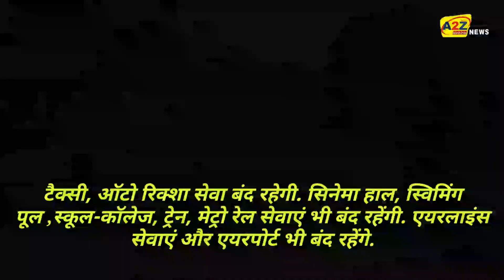Lockdown 4.0: महाराष्ट्र में नॉन रेड जोन में दी गई ये छूट, 22 मई से लागू होंगे नए नियम.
Lockdown 4.0: महाराष्ट्र में नॉन रेड जोन में दी गई ये छूट, 22 मई से लागू होंगे नए नियम. Lockdown 4.0: These exemptions given in non-red zone in Maharashtra, new rules will be applicable from 22 May.

New rules have been made in Maharashtra regarding the fourth lockdown. Under this, shops have been allowed to open in non-red zone. But with some conditions. However, strictness and restrictions will continue in the Red Zone.

Taxi, auto rickshaw service will be closed in the Red Zone. Cinema hall, swimming pool, school-college, train, metro rail services will also be closed. Airlines services and airports will also be closed.

On Tuesday, the Maharashtra government's manual regarding the fourth lockdown was released. Now only red zone and non-red zone will remain in the state.

Mumbai, Thane, Navi Mumbai, Pune, Solapur and other cities are in the Red Zone. Taxi and auto services will be closed in the Red Zone. Nashik, Amravati, Malegaon, Aurangabad, Dhule, Thane, Kalyan-Dombivali, Jalgaon, Akola, Amravati are also in the Red Zone.

Here hotels, shopping malls, religious places, schools, colleges, metro, bus services will remain closed. Domestic and international air services will also be closed.

According to the new rule, 5 percent of the employees can be present to check the exam papers.

In the Containment Zone, all services will remain closed except for essential services. The new rules will come into force from 22 May. RTO and house registration will also start in Maharashtra.